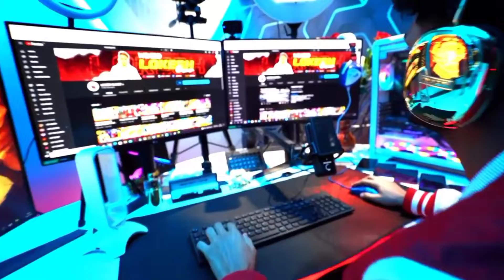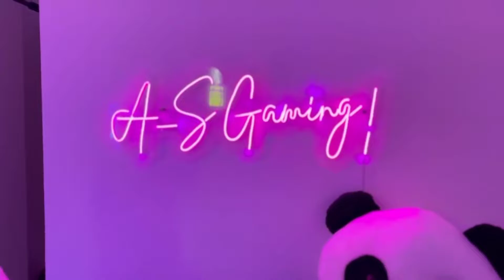India's Top 5 Gaming Youtubers gaming setup | ajju Bhai gaming setup revealed | popular youtuber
Hello guys
Today in this video heydady brings you information about 5 most subscriber gaming room / gaming setup of Free fire game in Indian server
So if you are a real free fire lover so you have to watch the video till end to know the most interesting information about garena free fire
So watch till end and enjoy and get educate.

Desi gamer
Gyan gaming
Lokesh gamer
A_S GAMING
TOTAL GAMING

DESI GAMER setup meterial -
Wireleas mouse
Sasta mouse wire
Gaming chair

used full tag-

5 best Free Fire YouTubers with the highest subscribers in India

5 best Free Fire YouTubers with the highest subscribers in India (April 2022)

WHO HAS RICHEST GAMING ROOM ?😳 TOP 10 RICHEST YOUTUBERS GAMING SETUP || GAREENA FREE FIRE

TOP 5 GAMING SETUP OF FF YOUTUBERS⚡⚡ - para SAMSUNG A3,A5,A6,A7,J2,J5,J7,S5,S6,S7,S9,A10,A20,A30,A50

Duniya Ki 10 Sabse Mehengi Free Fire Gaming Setup || Top 10 Most Expensive Setup of Free Fire

free fire best gaming setup
who has richest gaming room
top 10 youtubers gaming setup
richest youtubers gaming setup
free fire gaming room
ajjubhai gaming setup tour
top 10 richest youtubers of ff
top 10 richest youtubers gaming room
gw manish new videos
gw manish facts videos
swam ff
swam
gw manish